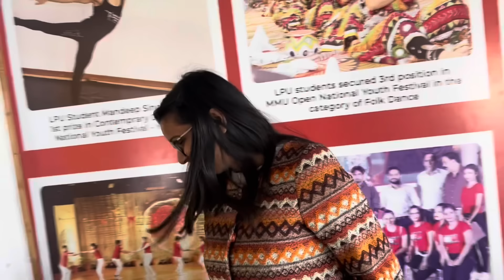( vlog #112 ) prabh 12 दिन के लिये जा रही है 😰 ॥ बहुत miss करूँगा 😭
Sach mae ab prabh meri life jeene ja rahi hai or main inki life jiyunga

Bhut accha lagta jab koi itna pyaar or respect deta hai❤️

Koi pichle janmo ke karam honge jo mujhe aisi family mili 😊🙏 aise dost mile, subscribers mile 😊🫡

Jai hind

( Ravi sir insta ID) 👇🏻